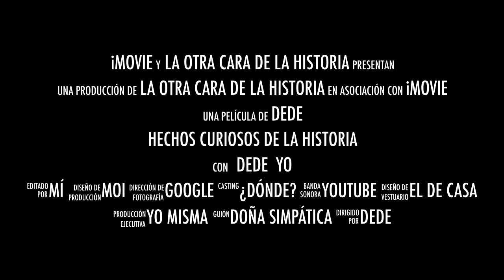EL Malo Malísimo que Supera a Enrique VIII